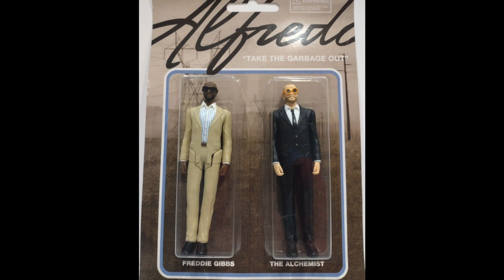SHARP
Must credit (prod. fishtailmusic) if used w/out license

Usage Disclosure: Free version of beat can be used for non-profit and evaluation purposes only (Must credit creator in title [Prod. Fishtail]). Use for streaming services and releases such as Apple Music, Spotifiy, etc. require a license that can be purchased from the link above.